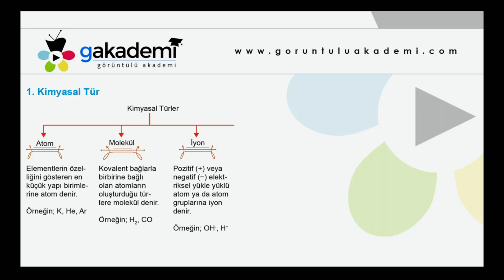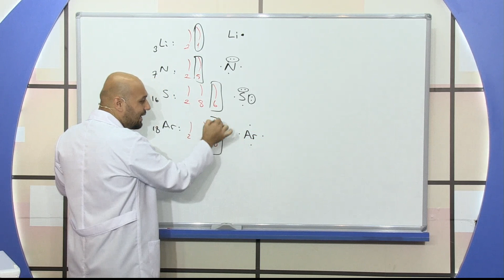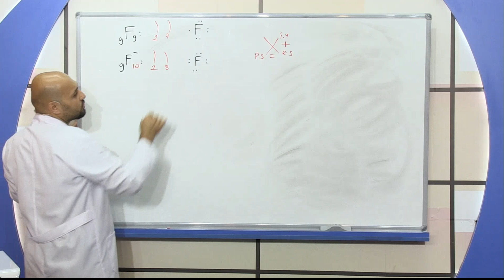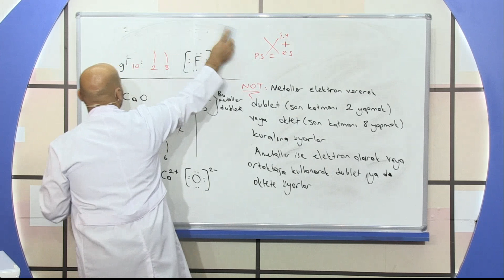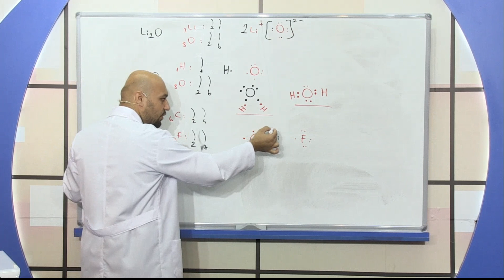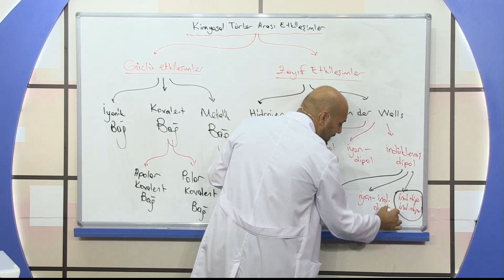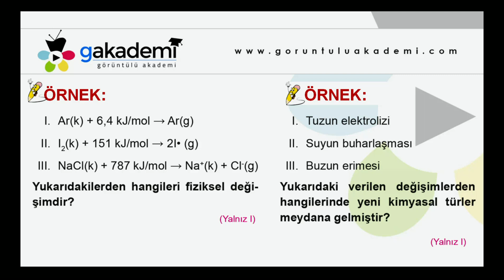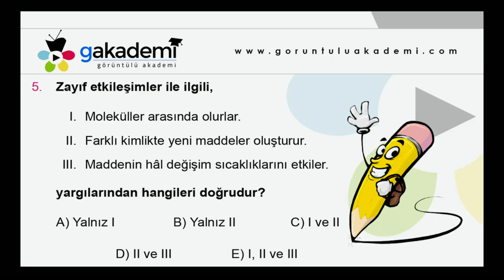Teknomektep Kimya Kimyasal Türler Arası Etkileşimler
Teknomektep Kimya Görüntülü Eğitim Seti

Teknomektep Eğitim Setleri güncel müfredata uygun olarak hazırlanmıştır. Yüksek çözünürlüklü kameralarla profesyonel stüdyolarda, profesyonel uzman hocalar eşliğinde hazırlanan eğitim setleri ile derslerinize özel ders kıvamında çalışacaksınız.

Teknomektep teknolojiyi kullanarak ders çekimlerinde konuya uygun görseller kullanılmıştır. Ünite sonlarında uzman öğretmenlerimizin çözmüş olduğu sorular özenle hazırlanmıştır. Hem konulara hakim olacaksınız aynı zamanda konularla ile ilgili soru çözümleri ile anlamadığınız konuları basit ve pratik yöntemlerle öğrenmiş olacaksınız.